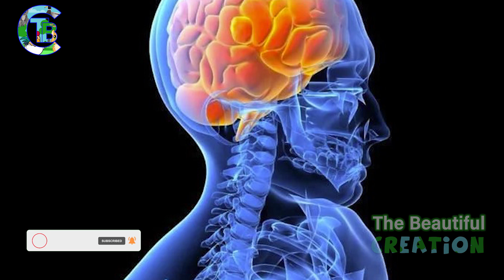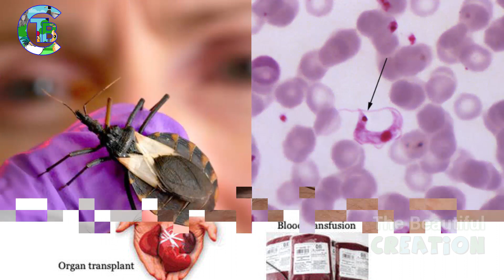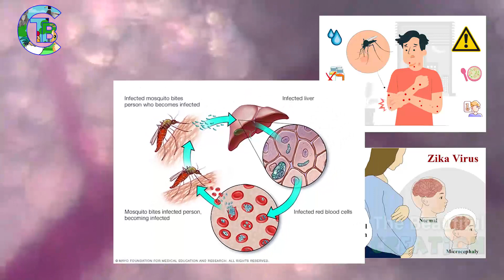TOP 10 Dangerous Insects In The World | The Most dangerous Insects In The World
In this video I summarize 10 very dangerous insects in the world, if you see these insects, don't try to hold them, and don't get stung. Because among them there are insects that can kill you.